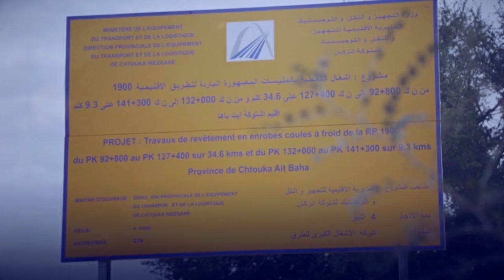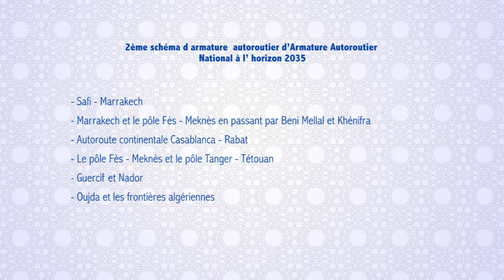Le réseau routier au Maroc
Film Secteur Routes